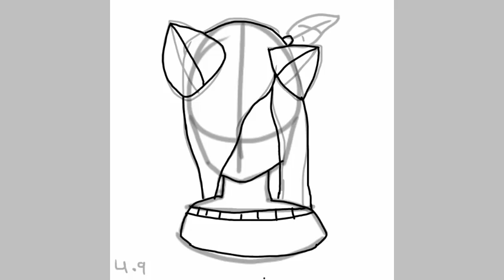For Apple Animãtiøns